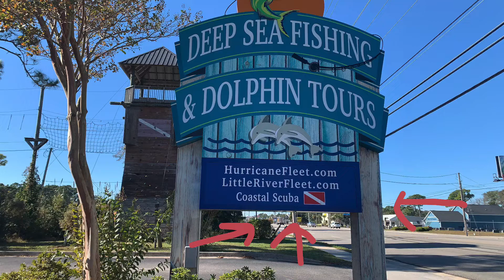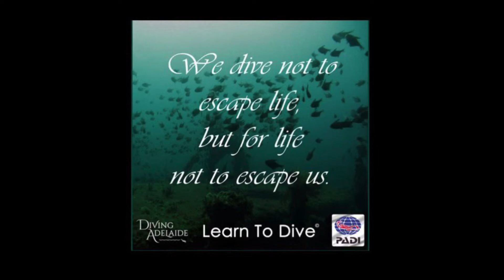Learning to Dive with Coastal SCUBA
We recommend Coastal SCUBA in North Myrtle Beach if you want to learn to dive.  They were great to work with and were extremely helpful when our last dive had to be cancelled 3 times due to high seas.  They worked with us to make it finally happen.